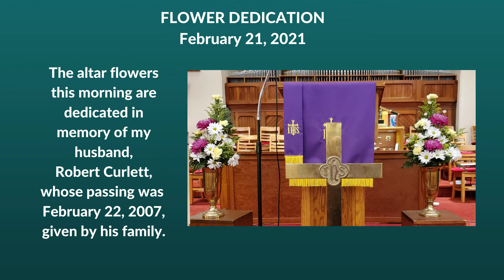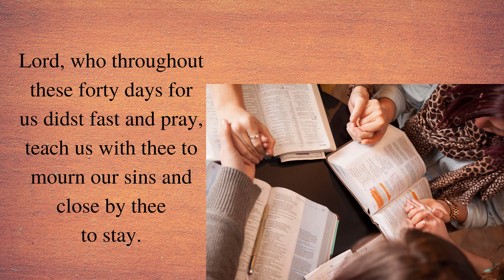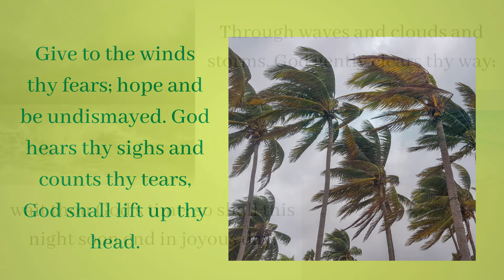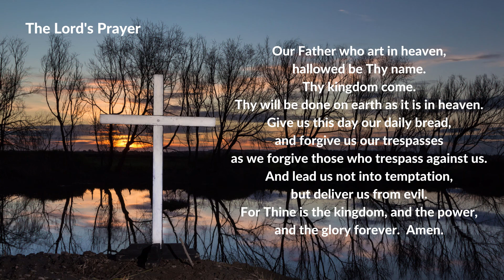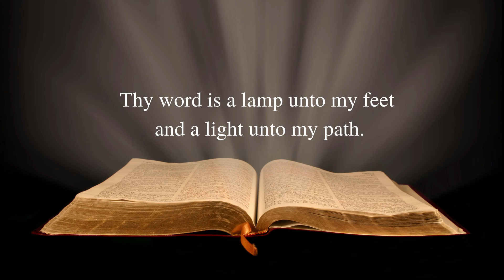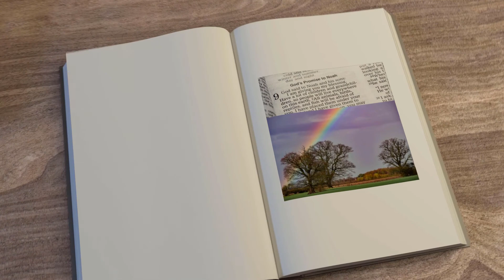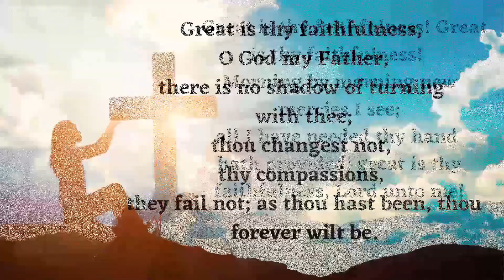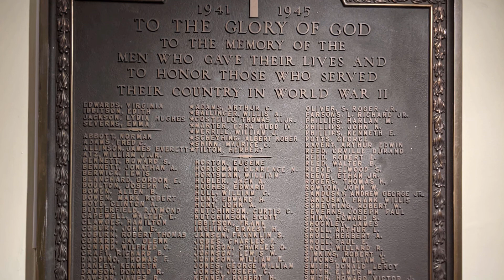Broad St. UMC Worship Service 2-21-21